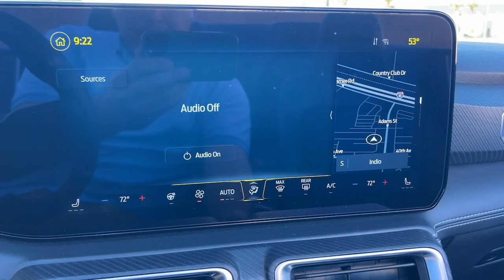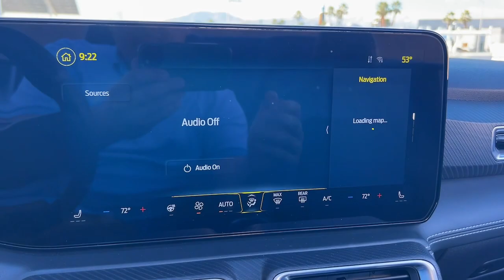2024 Ford Mustang GT Premium CA Palm Springs, Indio, Palm Desert, La Quinta, Mecca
Pre-Owned 2024 Ford Mustang GT Premium available at Fiesta Ford located in 78990 Varner Rd, Indio, CA, 92203. Servicing the Palm Springs, Indio, Palm Desert, La Quinta, Mecca area.

Here is a wonderful   2024  Ford Mustang.  Take control of the track or the scenic route in the iconic Mustang. Its high-performance acceleration, balanced feel, smart tech, and crisp steering coupled with its unmistakable bold looks are poised to take your driving pleasure to new heights. These are just some of the great options this vehicle comes with: Heated Steering Wheel
, Apple Carplay®/Android Auto®, 360 Degree View Car Camera, Navigation System, Keyless Entry, Heated Mirrors, Cooled Front Seat(s), Back-Up Camera, Power Passenger Seat, Satellite Radio. Run wild, run free. Be a Mustang. We'll help you discover how to achieve truly personalized driving. Come in for a road test today.